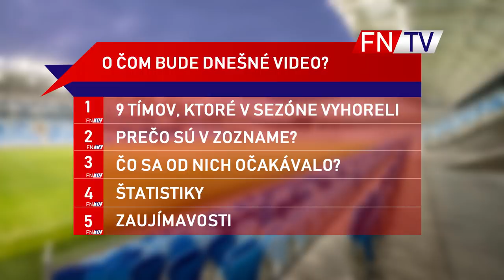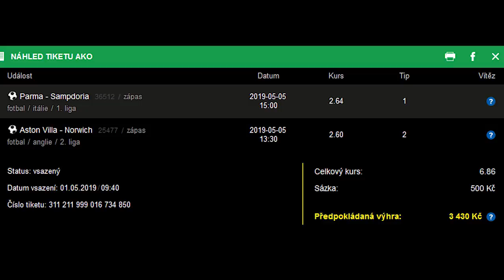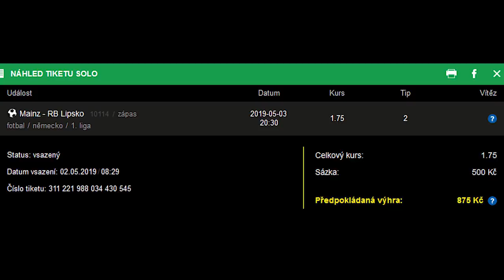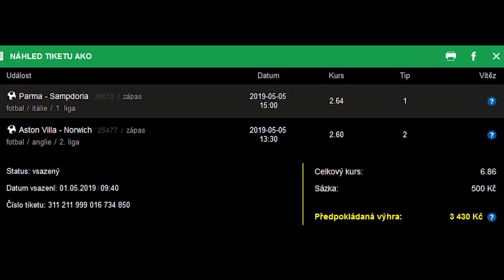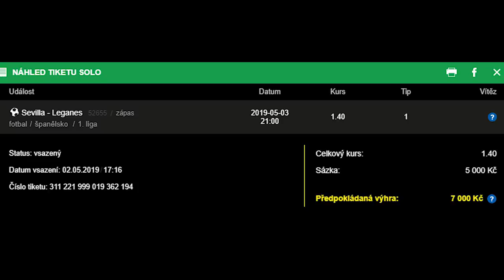JE PSG SKLAMANÍM ?